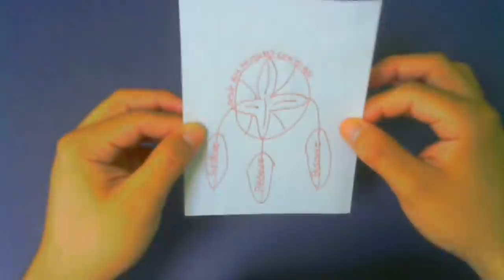ARRÁSTRALO EN TU ALMOHADA! NO PODRÁ SACARTE DE SU CABEZA HECHIZO CON PAPEL 100%EFECTIVO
el contenido de este vídeo es solo informativo, tu eres el único responsable en la forma que utilices esta información.arrastralo en tu almohada no podrá sacarte de su cabeza hechizo con papel 100% efectivo

hechizo con papel
amarre con papel